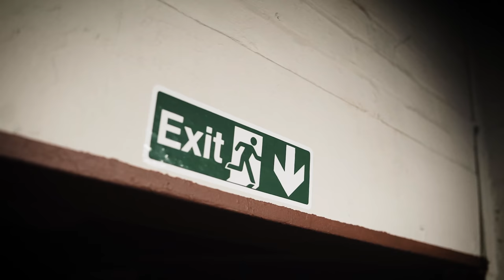Sini Sayso X T.Y - I Live It (Music Video) | Pressplay